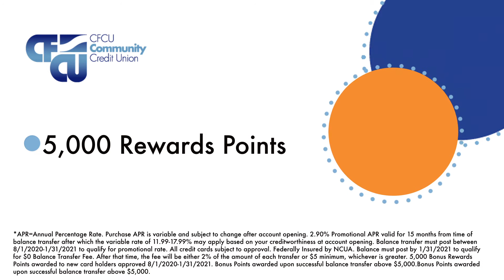CFCU Credit Card V2 081820 FC